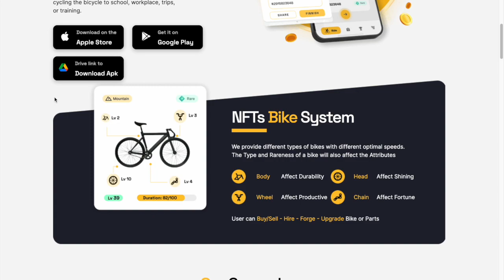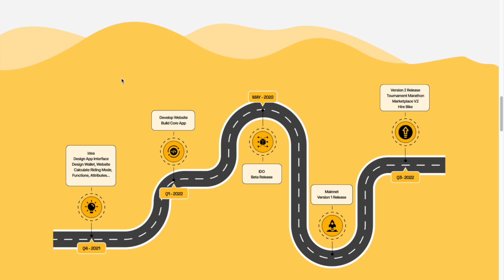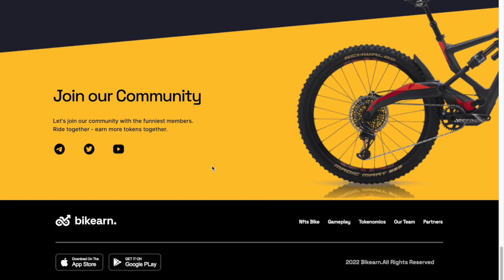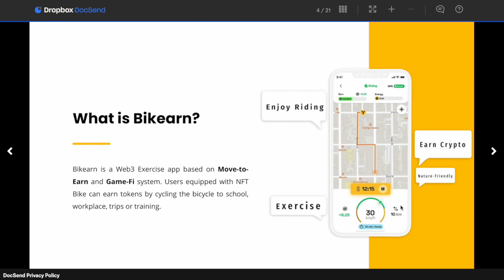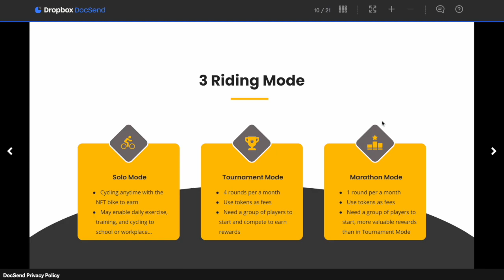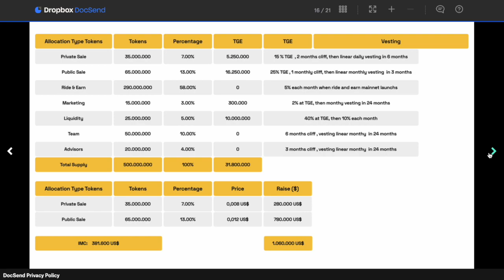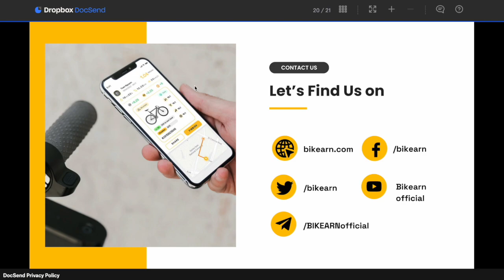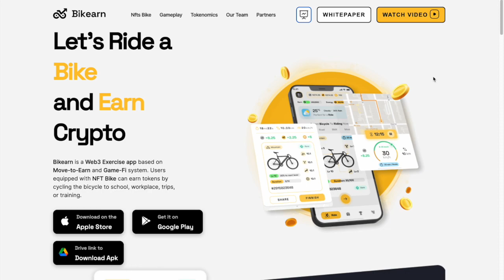Bikearn, ride to Earn, Fahrrad fahren und Geld verdienen, das Stepn fürs Fahrrad?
Bikearn das neue Stepn fürs Fahrrad? Geld mit dem Fahrrad fahren verdienen? Stepn Kopie?

✅ Videoschnitt:  Final Cut Pro

►Meine Partner◄